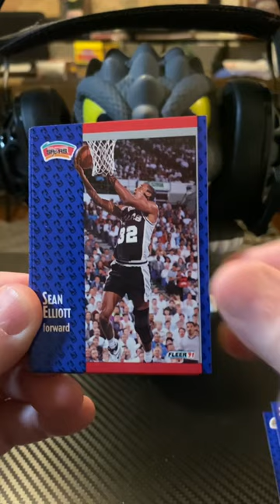1991 Fleer Basketball Michael Jordan Hunt Day 43-B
Pack of the Day. I love opening cards. Enjoy these Shorts from The 304 Podcast!